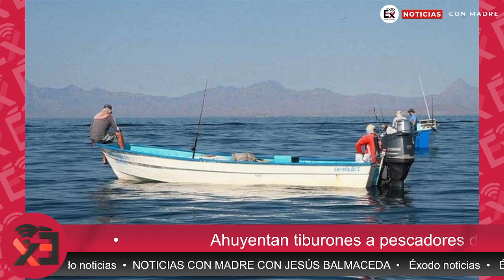Ahuyentan tiburones a pescadores de la Bahía del Tobari